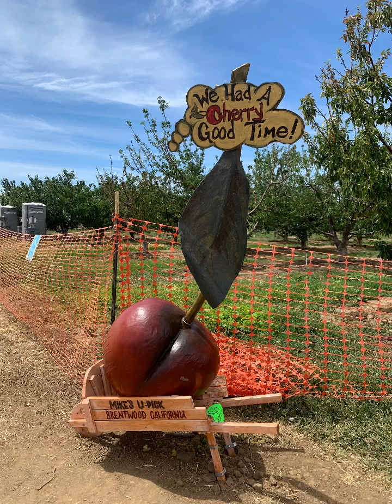Cherry Picking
Cherry picking activity is good for family spending time together teaching kids to appreciate farmers production and most especially the value of hard work, hope and productivity.